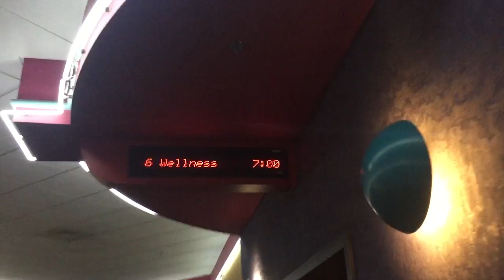It Was A Lot | Erin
It snowed and I hated it. I went to Nashville and I loved it.